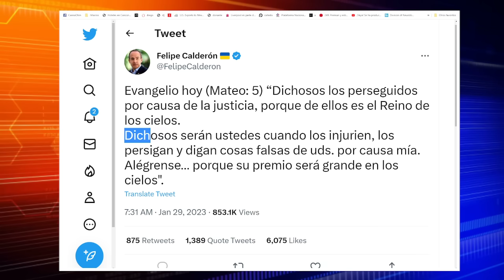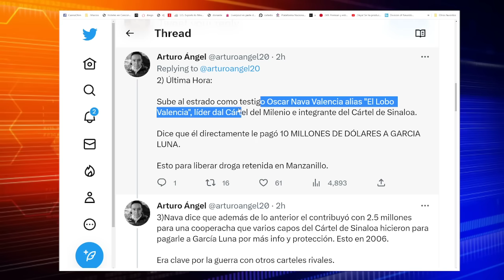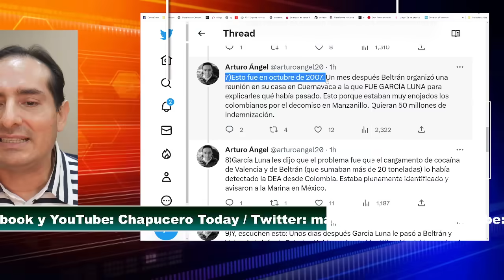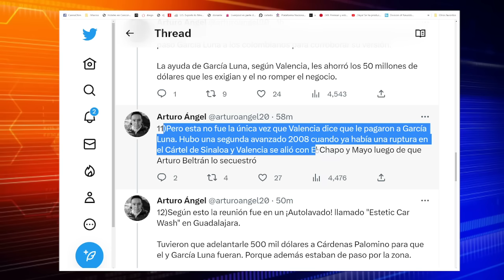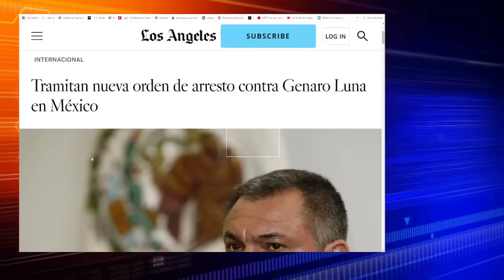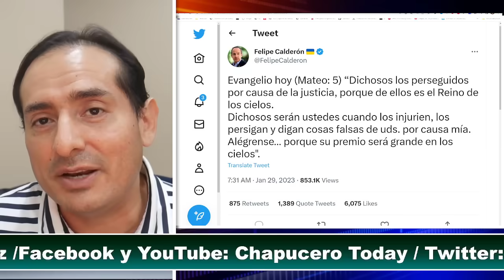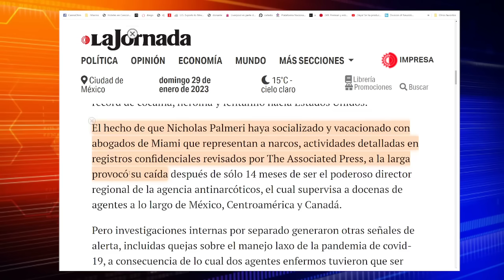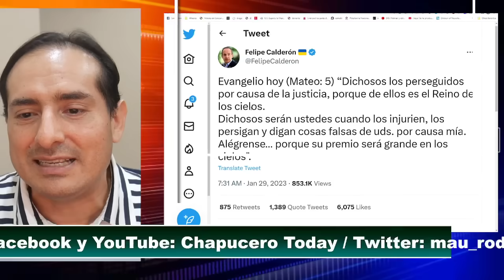TOMALA! HERMANO DE MARGARA DESCONOCE A CALDERON. SE HUNDEN SOLOS POR JUICIO GARCIA LUNA